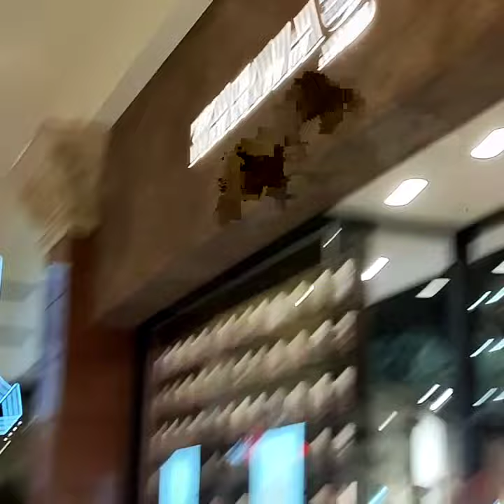January 8, 2022